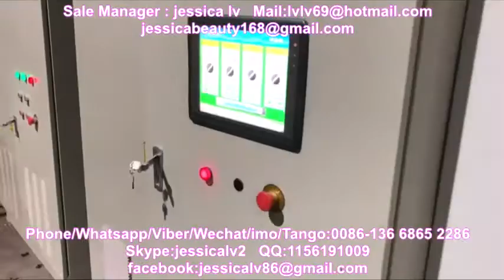expanded ps foam sheet extruder psp 90120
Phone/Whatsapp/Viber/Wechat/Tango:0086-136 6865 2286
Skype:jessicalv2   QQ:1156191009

1. foam sheet extrusion line: make PS foam sheet from raw material. The raw material is general polystyrene granule.

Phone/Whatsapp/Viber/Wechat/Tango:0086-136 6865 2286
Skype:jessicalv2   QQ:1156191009